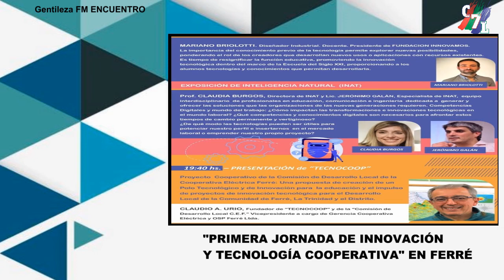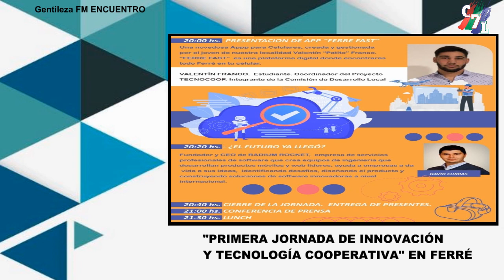PRIMERA JORNADA DE INNOVACIÓN Y TECNOLOGÍA EN FERRÉ HOY 19 DE NOVIEMBRE -DAVID CURRAS